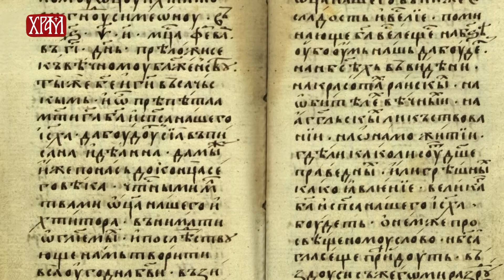ТАЈНА ПРАЗНИКА - СВЕТИ СИМЕОН МИРОТОЧИВИ